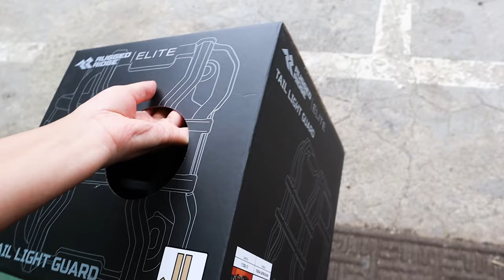🔥따끈따끈 신상🔥 랭글러 JL 테일램프 가드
지프 랭글러 JL을 위한 테일램프 가드가 드디어 입고되었습니다.
지난 2018년 11월 세마쇼 러기드릿지 부스에서 프로토타입으로 만나봤었는데요 ~
제작을 마치고 따끈따끈한 신상이 ^^ 드뎌~~

생각보다 너무 멋있어서 굉장히 만족스럽습니다

구입은 오프로드코리아에서 가능합니다 !

DAHYE KIM ( BEAN )
Manager / OFF-ROADKOREA

30, Seoksil-ro, 336beon-gil, Wabu-eup, Namyangju-si, Gyeonggi-do, SOUTH KOREA
OFF-ROADKOREA​